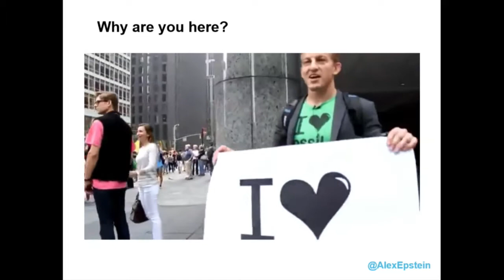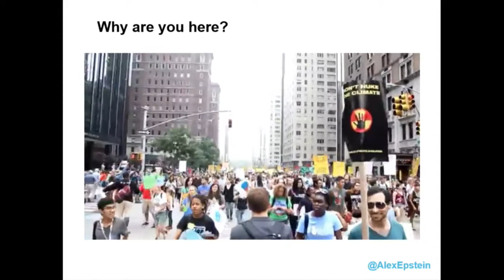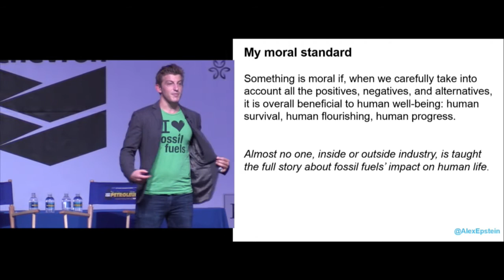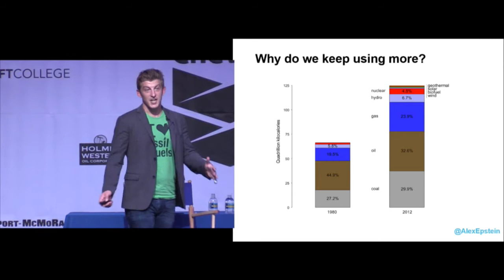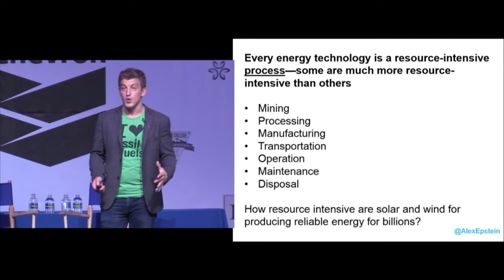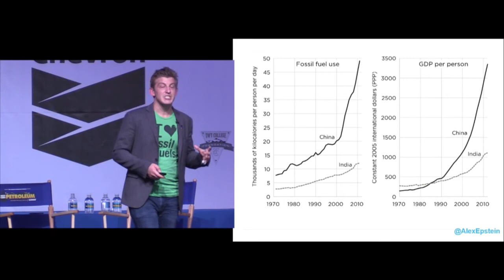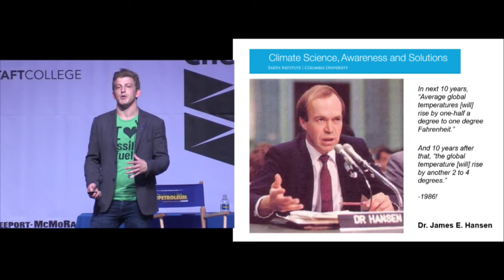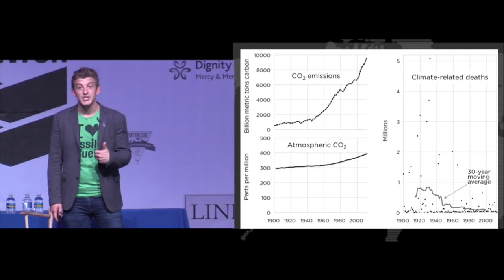West Kern Petroleum Summit, Part 3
Legendary oil tycoon T. Boone Pickens talks about where oil and gas are headed.